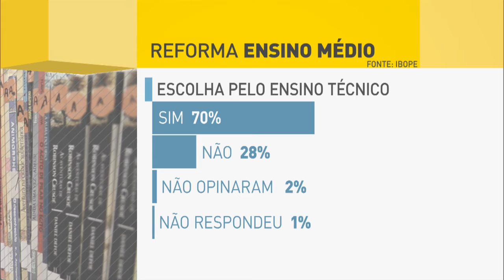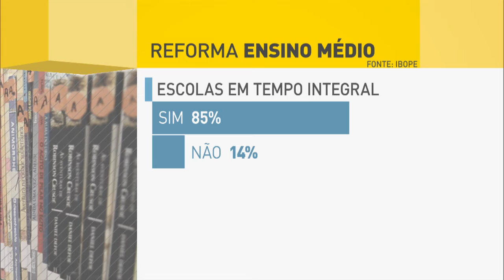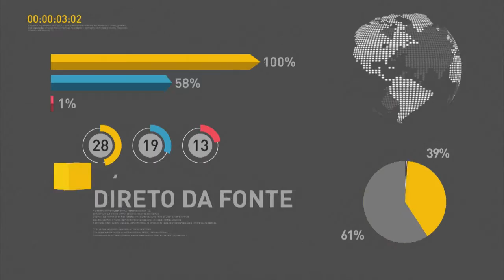Governo federal acompanha situação do Rio de Janeiro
REPÓRTER NBR 20H - 10.11.16: Segundo porta-voz da presidência da república, o governo federal acompanha a situação no estado do Rio de Janeiro. E mais: convênio entre ministérios permitirá a informatização de dados do SUS. Veja também: pesquisa do Ibope mostra de 77% da população está a favor da reforma do ensino médio.